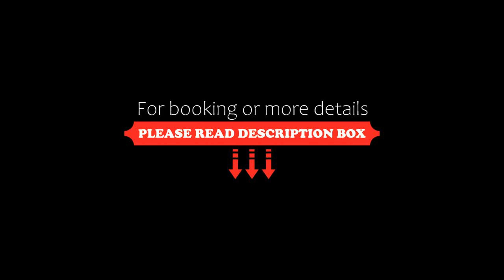Porta Marina, Naxos Chora, Greece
About Property:
You're eligible for a Genius discount at Porta Marina! To save at this property, all you have to do is sign in.
Located less than 1 km from Agios Georgios Beach, Porta Marina offers a terrace, and air-conditioned accommodation with a balcony and free WiFi.
Each unit comes with a sofa, a seating area, a flat-screen TV with satellite channels, a well-fitted kitchen with a dining area, a safety deposit box and a private ...
Property Type: Hotel
Address: Protopapadaki, Naxos Chora, 84300, Greece
Searching For
1. Porta Marina - Naxos Chora - Greece
2. Porta Marina - Naxos Chora - Greece Address
3. Porta Marina - Naxos Chora - Greece Rooms
4. Porta Marina - Naxos Chora - Greece Amenities
5. Porta Marina - Naxos Chora - Greece Offers and Deals
Audio Credit:
Track Title: Blank Slate
Artist: VYEN